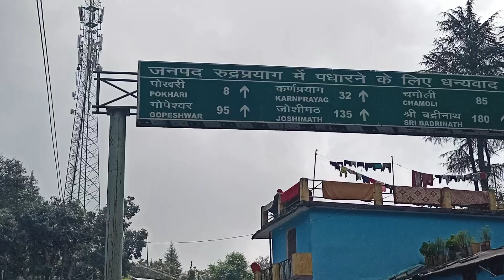ककड़ी की बेल के लिए सात्विक लाया पेड़ की टहनी || Pahadi Lifestyle || Namaste Garhwal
Here is my new video published on my youtube channel Namaste Garhwal.

My new video is out now and my video is now on your device,

Hey guys, I don't want to harm anyone or Anyone's Fellings।